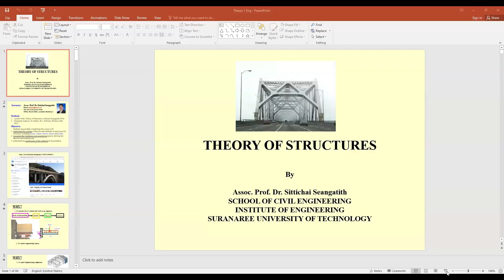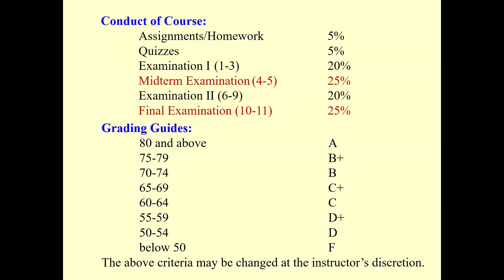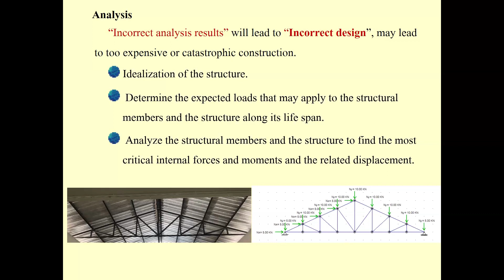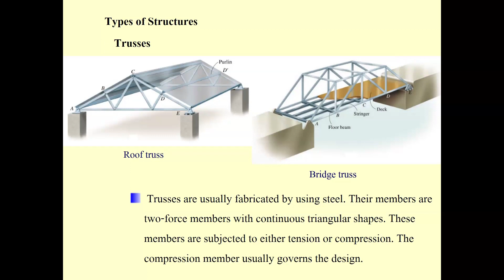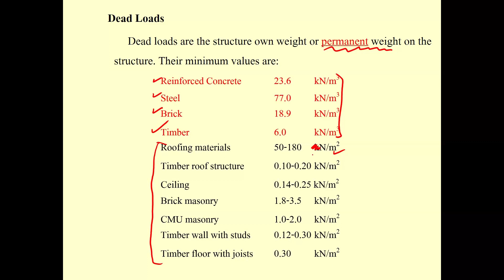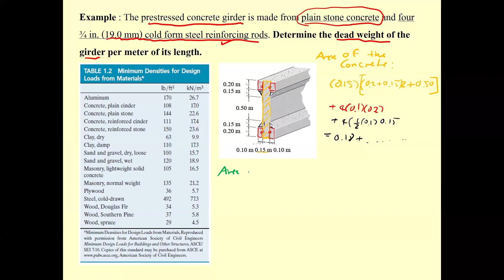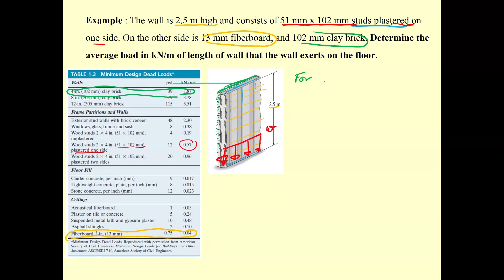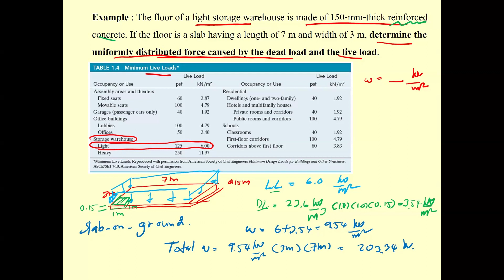1 Theory of Structures Introduction and Chapter 1 Part 1 March 11 2024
Lecture 1 Trimester 3/2023

This video clip covers
1. Introduction to Theory of Structure : What is this course? Why we need to learn it? How to learn this course? etc.
2. Classification of Structures : Tie rod, Beam, Column, Frame, Cable and Arch etc.
3. Types of Loads : Dead load and Live load etc.

Additional video clips for further self-study:
1. ... Ch 1 (Clip 1/3 Lec 1) Introduction : Theory of Structures
2. Ch 1 (Clip 2/3 Lec 1) Introduction : Classification of Structures
3. Lecture 1 Theory of Structures (Term 3/2021)
4. ... Lecture 1 THEORY OF STRUCTURES (Term 3/2022)
5. ... Lecture 1 Theory of Structures (Term 3/2023)